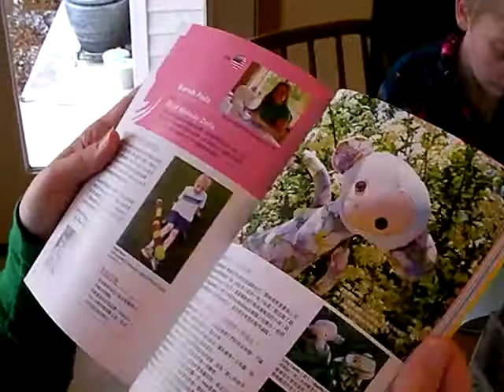Welcome to 2009!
Sarah is back at the sewing machine with a Doodle Girl.  The BIG announcement is that her dolls are featured in their first book which can be purchased on the web site YesAsia.com (ISBN 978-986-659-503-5)